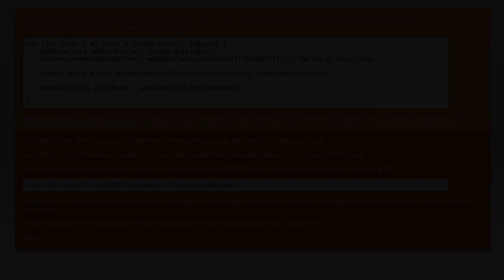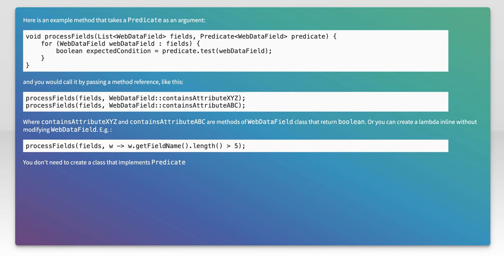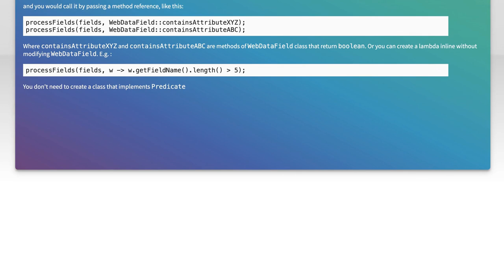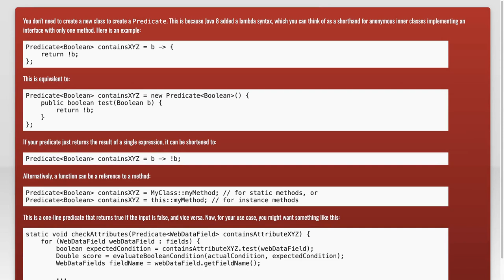Predicates in Java 8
java: Predicates in Java 8

Related to: java, oop, lambda, java-8